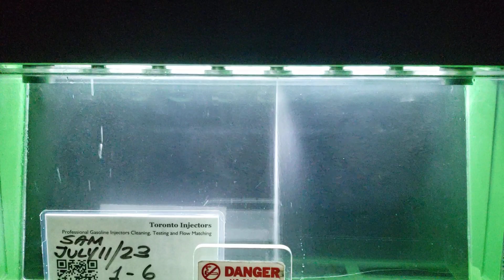1995 Dodge Viper RT/10 5245344 injectors spray pattern test at Toronto injectors, 1-5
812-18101